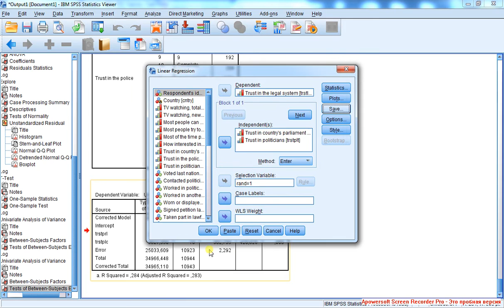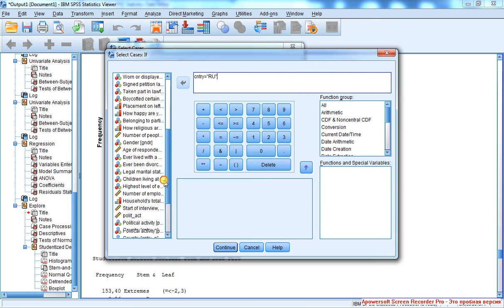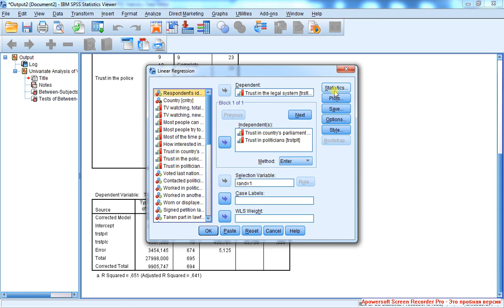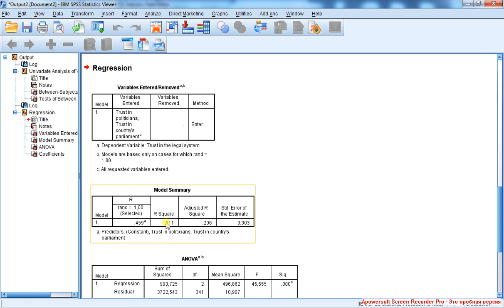Простая линейная регрессия 10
Работа со стьюденизованными удаленными остатками (аналог стандартизованных): отбор респондентов со статистически большими по модулю остатками. Начало разработки для них отдельной модели (см. регрессия с фильтром